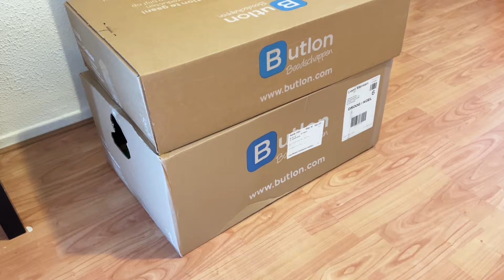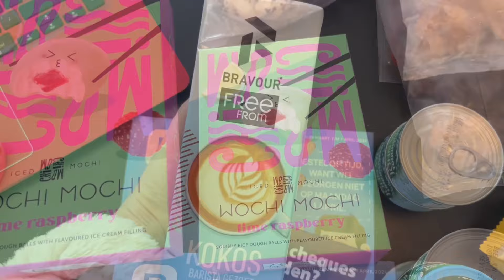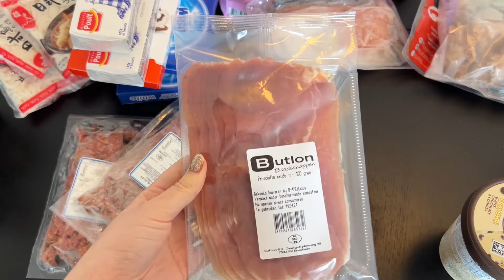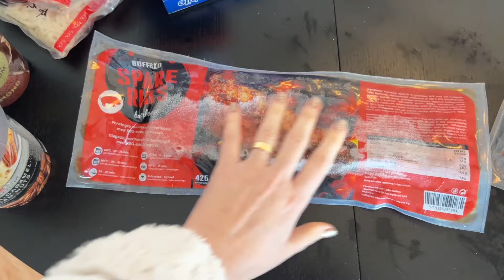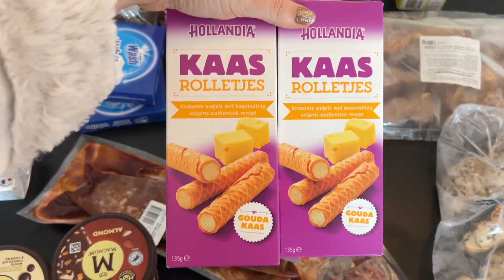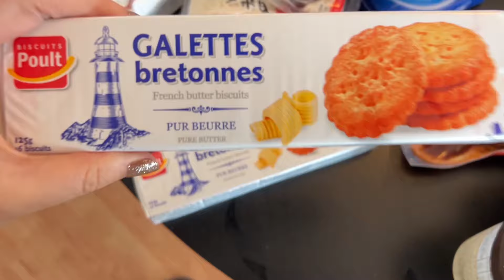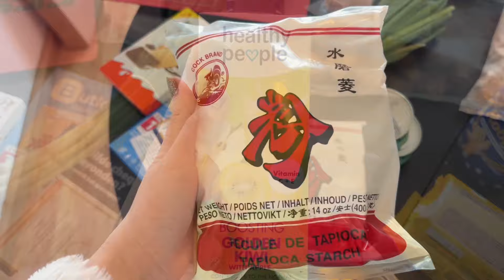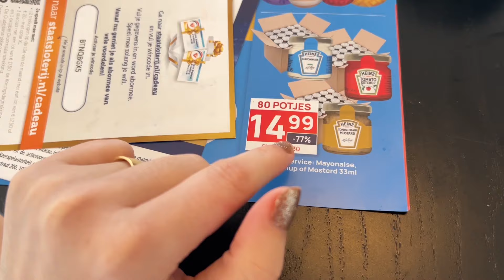COMPREI NO MERCADO MAIS BARATO DA HOLANDA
Comprei no mercado mais barato da Holanda e mostrei para vocês nesse vídeo.

- Em todas as minhas viagens internacionais eu uso o cartão do WISE, caso você ainda não tenha, esse é o

Aqui no canal eu te mostro o melhor que o mundo tem para oferecer através dos meus vlogs de viagem, dicas de gastronomia e muito conteúdo da Holanda.